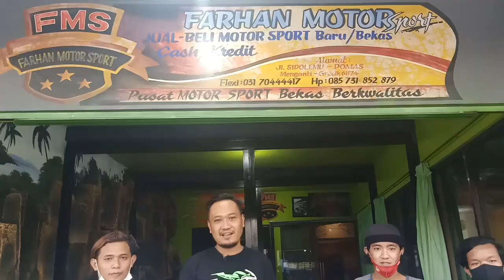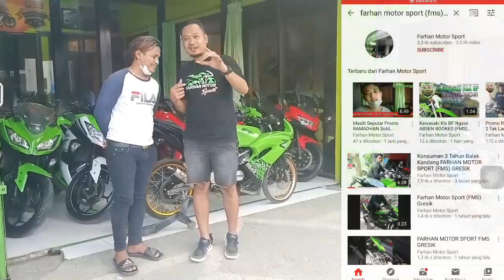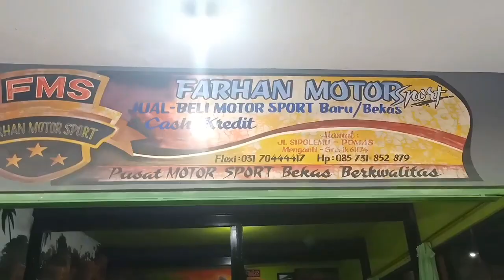Go To KOTA UDANG Kawasaki Ninja RR New 2013 Modif Jari" Green Solid SOLD OUT"FMS" GRESIK